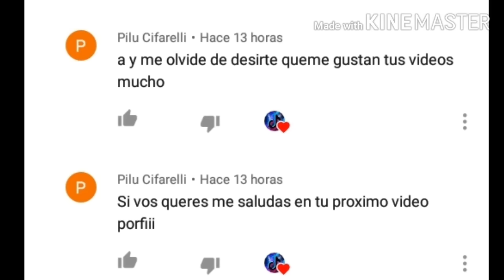LOS MEJORES TIK TOK DE ASBEL🔥TIKTOK DE ASBEL🔥